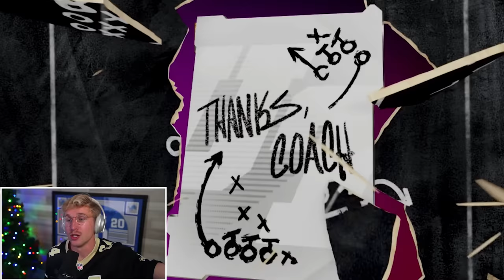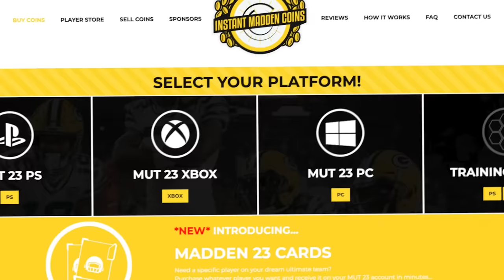Sauce Gardner is a DEMON! Wheel of MUT! Ep. #22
as papa meags enters the first round of the playoffs… he must remember where he came from. a bitter defeat at the hands of a hail mary, after piss poor game management. despite all this… he finds himself here, at the first leg of the playoffs. its clutch time baby, dont you ever forget it